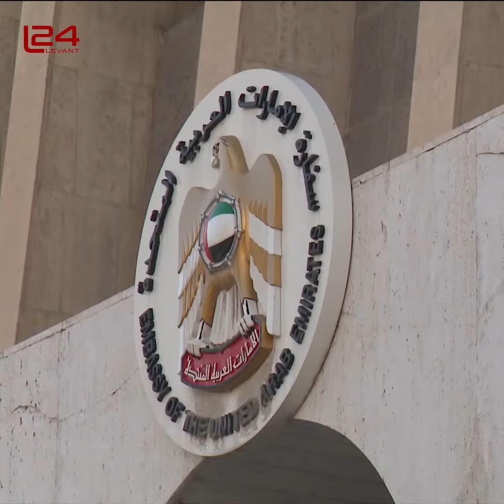Idlib Stadium renovations nearing completion after a decade of neglect.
Football is Syria's most popular sport, but with the outbreak of the Syrian revolution, the regime turned Idlib's Municipal Stadium into a military barracks, which led to great neglect.